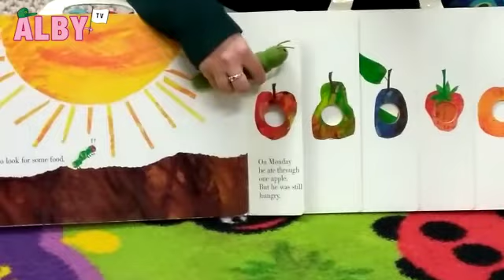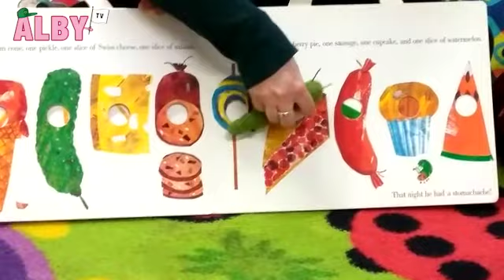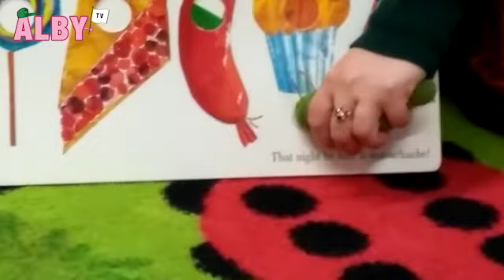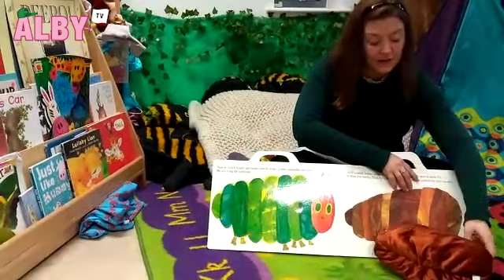AlbyTV: Story time with Anna (The Very Hungry Caterpillar) 📗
Settle in for a story time classic with Anna!

Watch out for the special effects. !